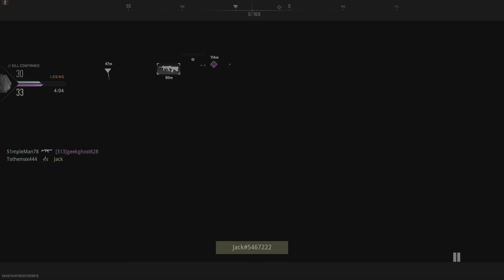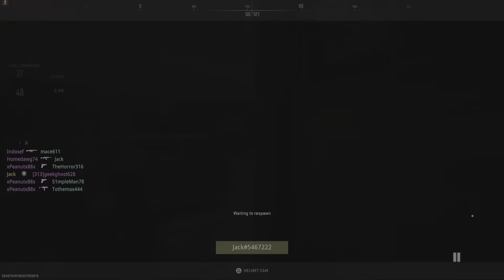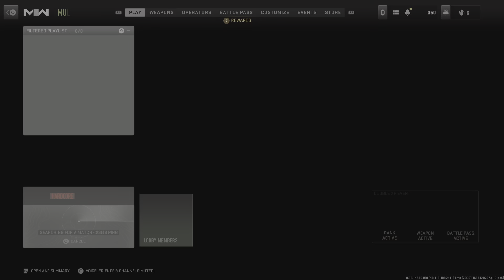Call of Duty joined late but close